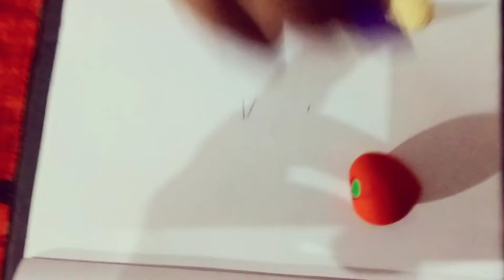fruit Erasers 🤩#🥜#🍓#🍇#🍊 beautiful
fruit Erasers
orange
swraberry
mungfli
grapes